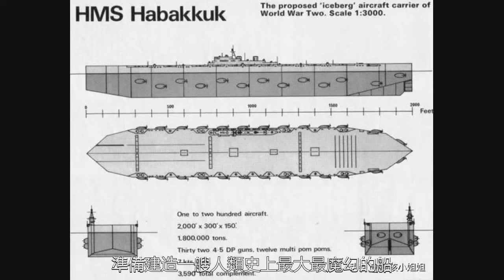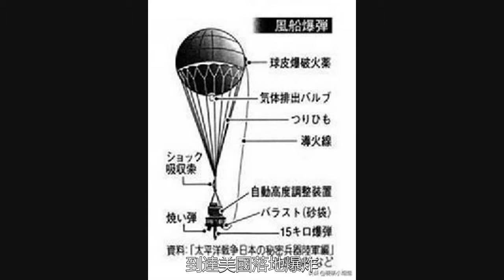二戰時那些腦洞大開的武器到底有多奇葩？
戰爭雖然導致生靈塗炭，破壞了人們美麗的家園，但不得不承認的是，戰爭時期是人類科技水平發展最迅猛的時期。